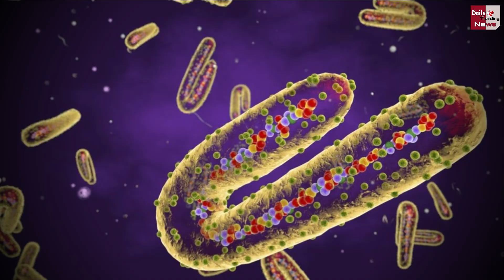सावधान ! कोरोना से कहीं ज्यादा खतरनाक है मारबर्ग वायरस, WHO को सताई चिंता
Marburg Virus Increased WHO Concern Virus Is More Dangerous Than Covid -19 | Marburg Virus Latest News & Update